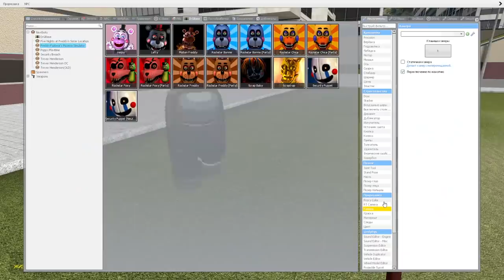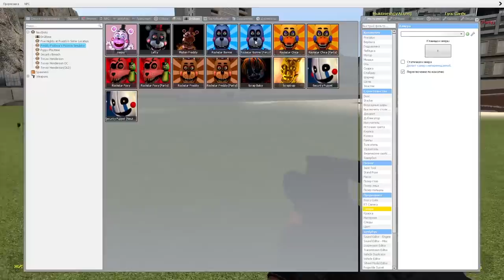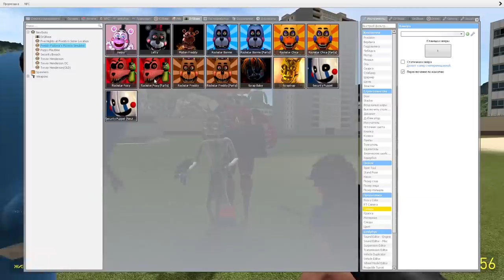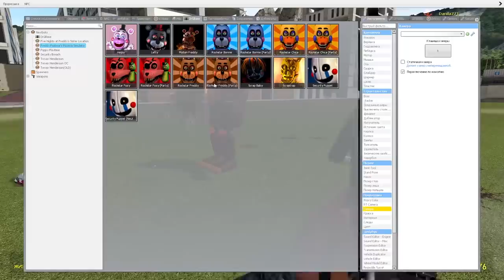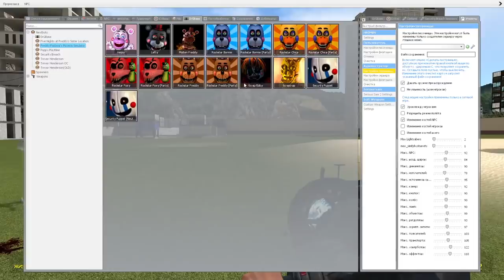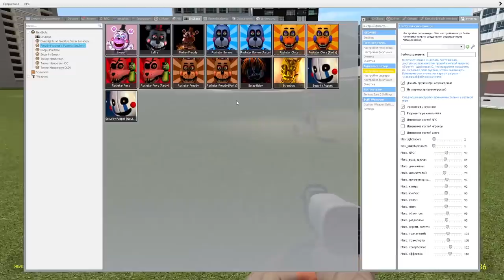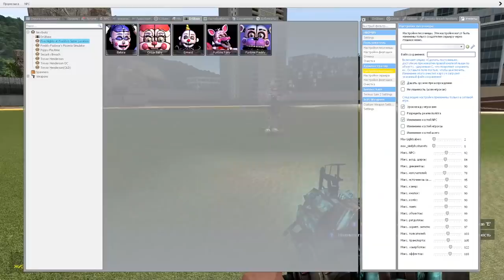КАКОЙ АНИМАТРОНИК САМЫЙ КРУТОЙ FNAF 6 COOP ► Garry's Mod